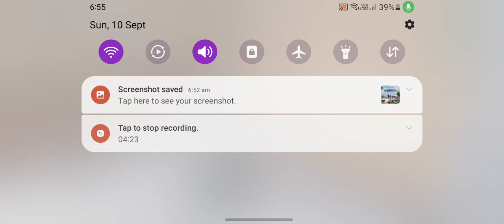my last pubg game